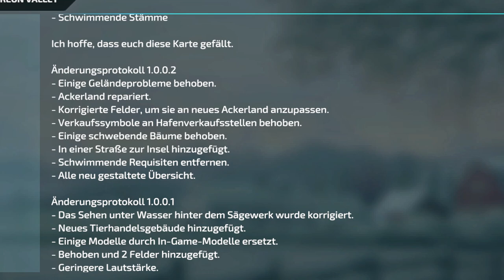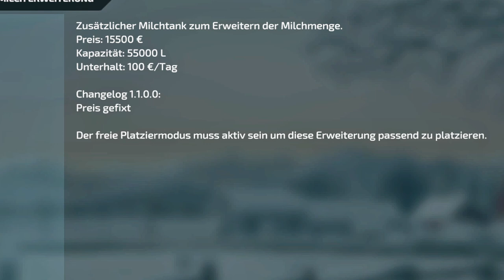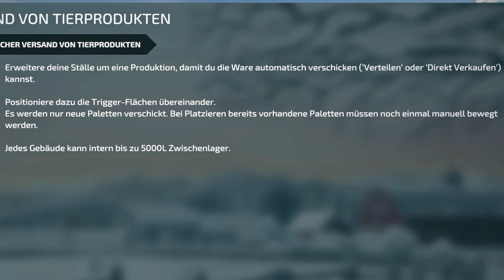LS22/FS22 - 4 Updates - 28 Neue Mods- Modhub - Massey Ferguson 5700M - Wertstoffhof - Keller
Kracher Mod:  AutoLoad IT-Runner Plattform